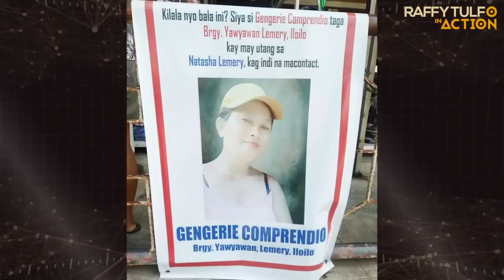PINA TARPAULIN SIYA NG INUTANGAN NIYA!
⚠️ Simula po sa Lunes, August 15, 2022 ang RTIA Action Center po ay sa TV5 Media Center, Reliance Cor. Sheridan St., Mandaluyong na po muli. Bukas po ang aming tanggapan mula 9:00AM-3:00PM.

Siguruhin lamang po na dala ninyo ang ng inyong vaccination card. Kung kayo naman po ay senior citizen, PWD, buntis, may karamdaman, OFW o manggagaling pa sa malayong lugar, maaari po kayong magpadala na lamang ng inyong representative upang makapagreklamo.